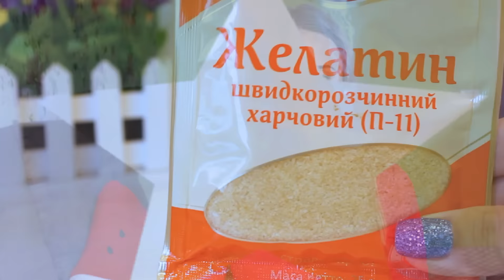DIY Галактическое мыло желе для душа ● SHOWER JELLY Galaxy